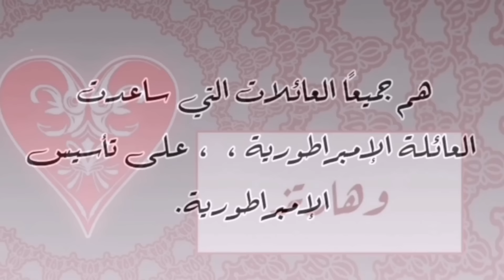امبراطور طاغية ما بيعرفش ينام غير بحضنها بسبب كوابيسه😅🤍 || حكاية رين القسم الأول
حكاية رين القسم الأول
الاسم بالعربي :  كيف اوقف كوابيس الطاغية
الاسم بالانجليزي :  How To Stop The Tyrant's Blackening، preventing the making of a tyrant
التصنيف :  رومنسي، دراما، ويبتون، زمنكاني
قصة المانهوا : في رواية خيالية، أصبحت “رودبيكيا” الشريرة الداعمة التي تموت على يد زوجها.
وعلى وجه الدقة، طلب مني الأب اللعين لهذا العالم بأن أتزوج زواج مرتب مرة أخرى.
المشكلة أن ذلك الشخص هو الزوج الذي سيقتلني وسيدمر الأسرة في المستقبل!
أولاً، يجب علي أن أجد طريقة للعيش.
لكن هناك العديد من الصعوبات، مثل ازدراء زوجي البارد، وازدراء الشماليين.
وعلي ايجاد طريقة لحماية أخت زوجي التي سأقتلها في الرواية الأصلية، والتظاهر بالحب مع زوجي.
“أنا أحبك!”
“لذا أرجوك أنقذني”!